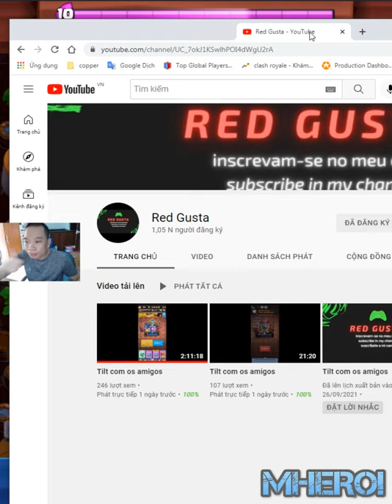Best Giant Miner Double Prince deck👈 EA Gusta Clash Royale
Welcome to Mhero1
your coopertation.